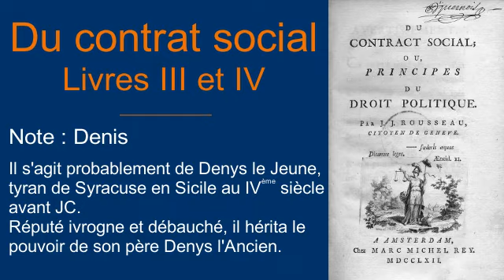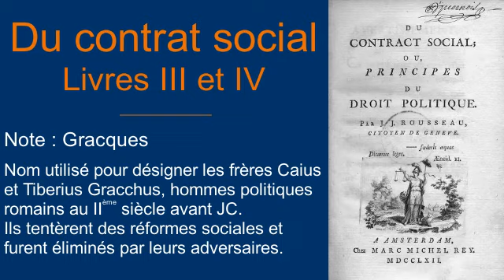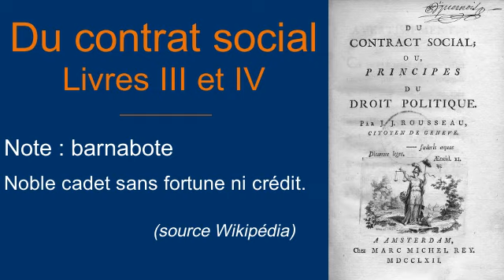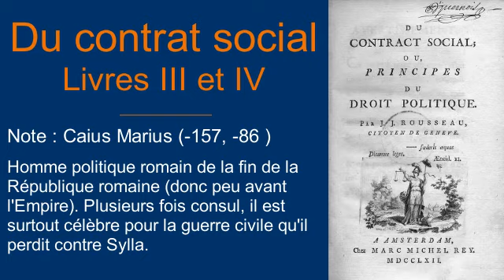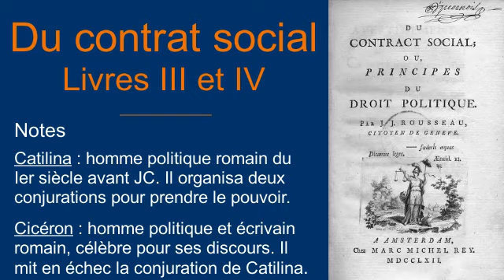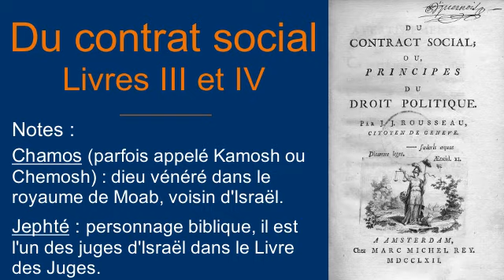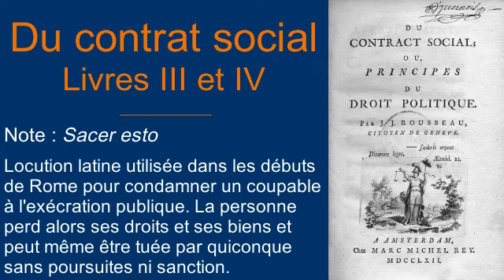Du contrat social - Livres III et IV - JJ Rousseau - Audiolivre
Suite et fin de la lecture du Contrat social de Jean-Jacques Rousseau avec les livres III et IV.